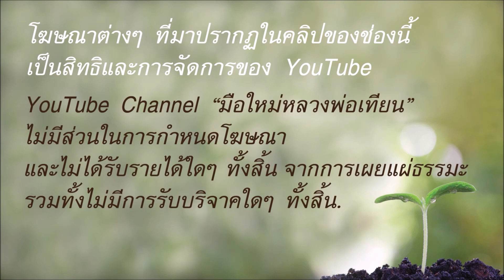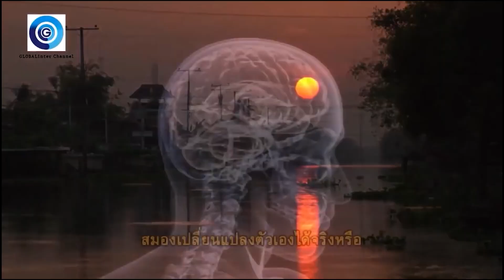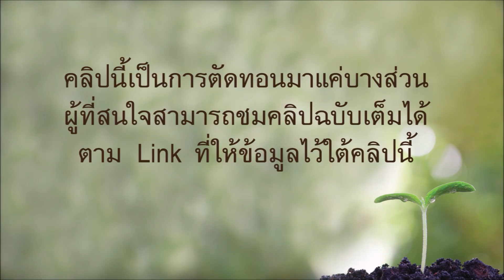[ตัวอย่างสารคดี] วิทยาศาสตร์ช่วยยืนยันว่า การฝึกสติทำให้สมองและจิตใจเปลี่ยนไป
Playlist "การฝึกสติ มีผลอย่างไรกับสมองและอาการซึมเศร้า?"  มีทั้งหมด 4 คลิป ผู้สนใจสามารถดูคลิปได้ที่ ขอขอบคุณคลิปต้นฉบับ

1. การเริ่มต้นฝึกฝนในแนวทางของหลวงพ่อเทียน

2. หรือหากจะเริ่มต้นฝึกฝนโดยดูคลิปต่างๆ จาก channel "มือใหม่หลวงพ่อเทียน"

3. หรือหากมีเวลาพอสมควร พอที่จะดูคอร์สการบรรยายที่ยาวหน่อยได้